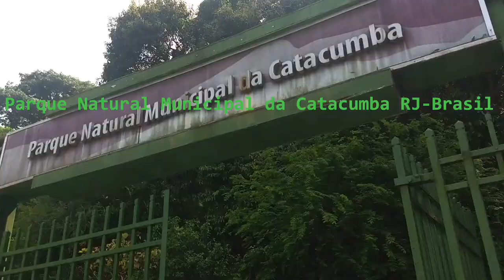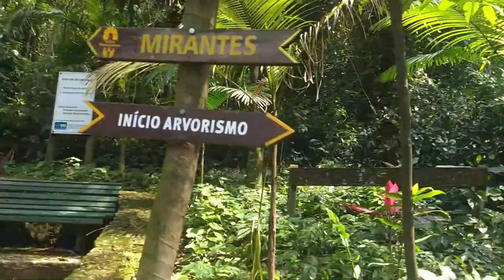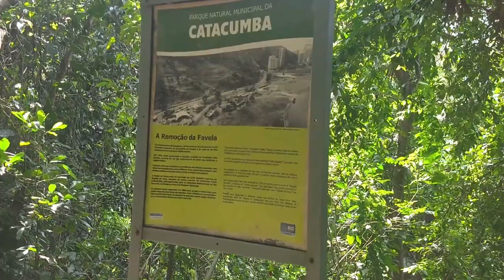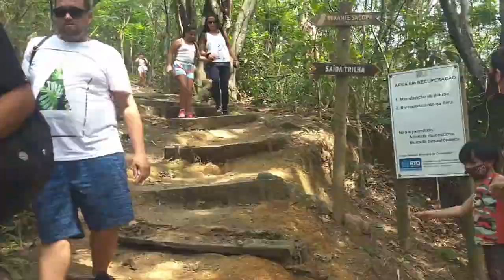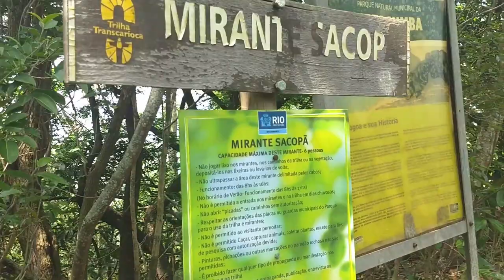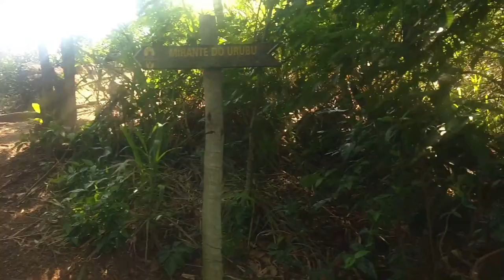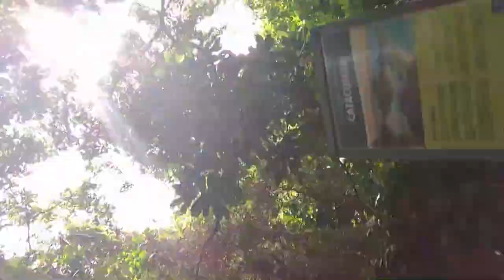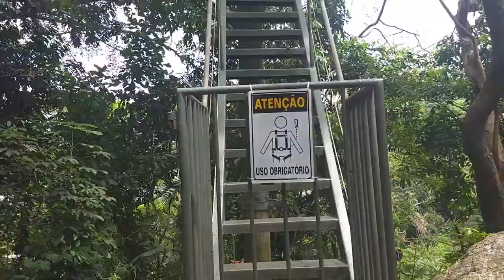Parque da Catacumba, Rio de Janeiro, Brasil. Uma trilha muito legal para a familia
Nessa trilha de hoje no parque  Natural Municipal da Catacumba, Lagoa/ Rio de Janeiro BrasilEmocionante Trilha do Parque Natural Municipal da Catacumba para gravação do episódio semanal do canal Trilhinhas de Aventuras com direito a vôo no mato😂😂😂.
Com as dicas mais importantes:
• Como chegar para quem vai de metrô 🚇 (vídeo nos cards)
• Estacionamento para quem vai de carro🚙
• Acessibilidade do Parque e das trilhas.🧑‍🦯🧑‍🦽
• Reabertura das atividades extras (tirolesa, parede de escalada e arvorismo)🧗
• Dois mirantes mais visitados 📸🌄
• Dicas de Segurança ⛑️
• Take completo da trilha para quem deseja curtir essa atividade em família.📽️ 👪